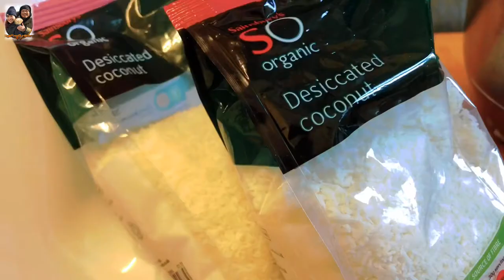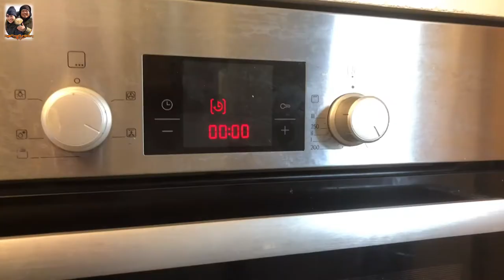COCONUT MACAROONS |Easy Recipe|Filipino Style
Coconut macaroons is a dessert originated in Italy which is made up of Desiccated coconut with flour.

Here are the ingredients:
4 raw eggs
2 cans condensed milk
1 cup flour
1 tsp Vanilla extract
1/2 cup brown sugar
250 grams softened butter
450 grams desiccated coconut
mini cupcake liners

These ingredients yielded 114 pcs of coconut macaroons